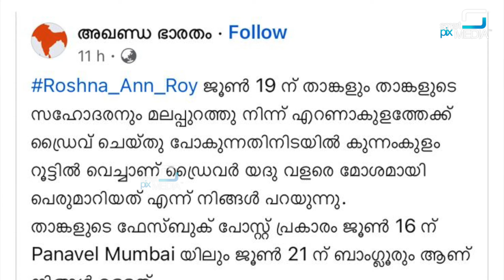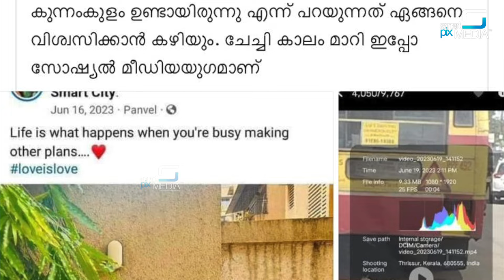ഞാൻ കമ്യുണിസ്റ്റാണെങ്കിൽ അത് തുറന്നു പറയുന്നതിൽ എനിക്കൊരു മടിയുമില്ല യെദു തെറ്റുകാരൻ |Roshna Ann Roy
ഞാൻ കമ്യുണിസ്റ്റാണെങ്കിൽ അത് തുറന്നു പറയുന്നതിൽ എനിക്കൊരു മടിയുമില്ല യെദു തെറ്റുകാരൻ